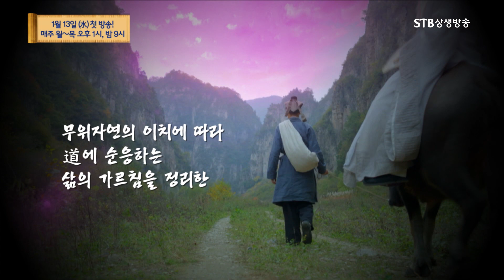노자 첫방송 예고ㅣ1월 13일(수) 첫 방송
1월 13일(수) 첫 방송 매주 월~목 오후 1시, 밤 9시